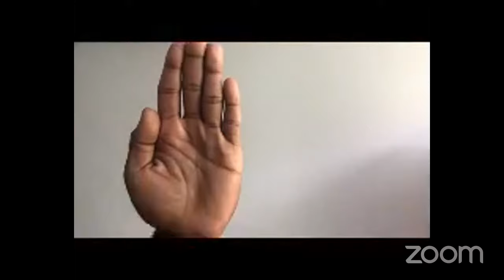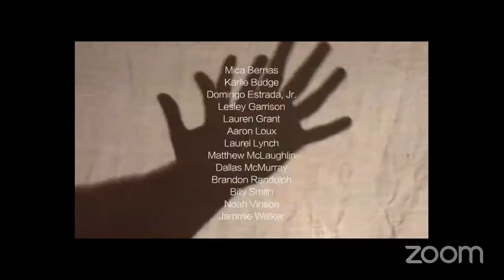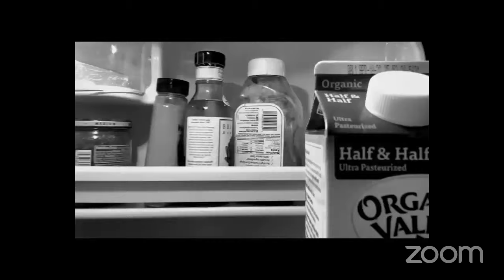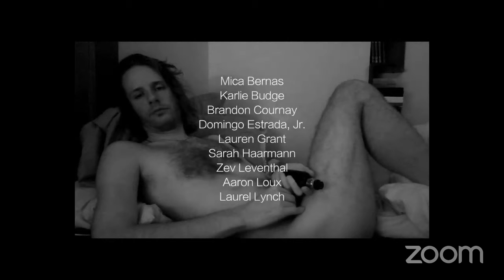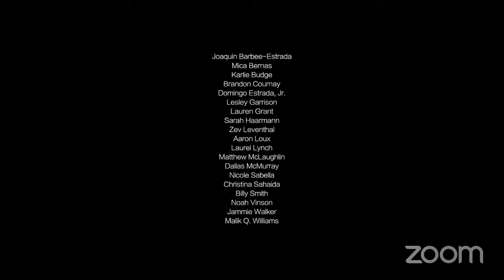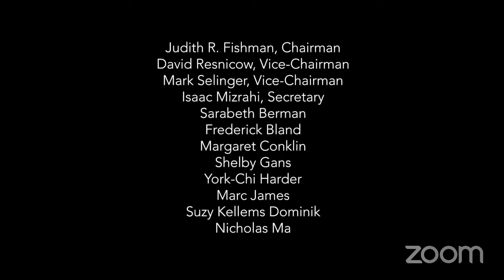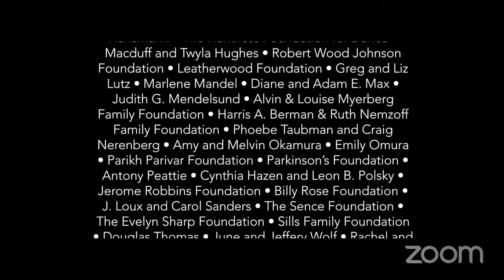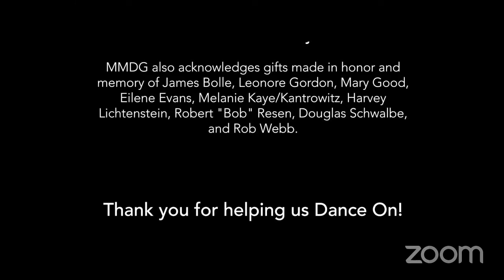Dance On! An Evening with the Mark Morris Dance Group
On Thursday, May 28, the Mark Morris Dance Group (MMDG) livestreamed Dance On! An Evening with the Mark Morris Dance Group, an online event that premiered four short videodances by Mark Morris, choreographed and rehearsed for the first time entirely via Zoom.

Program:

Lonely Waltz, to Maurice Ravel’s La Valse
Anger Dance set to the music of Henry Cowell
Lonely Tango, to an excerpt from the piano suite Sports et divertissements by Erik Satie
Sunshine, to “You Are My Sunshine” recorded by Gene Autry

Join us in celebrating 40 years of outstanding performances and public programs by making a fully tax-deductible contribution to MMDG's 40th Anniversary Fund. Your gift will be directed towards a stellar year of programming, providing a strong foundation for future years during one of the most challenging economic times. If you're able, please make a gift today